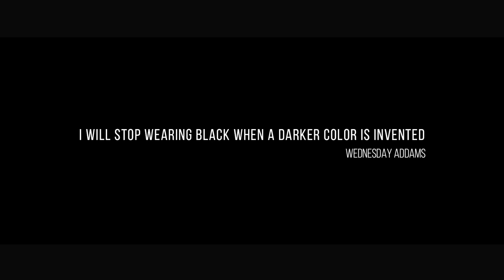Black Wedding Dresses & Gowns | Weddings in Black & Gothic style Teaser by StylishBrideAccs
Our new "Black wedding dresses" collection focus specifically on weddings at black & gothic style. We're happy to say times have changed: Black wedding is super-trendy and we proud that can sew a special & unique dress for you.
Black color dress is a great way to attract attention: prom, engagement, wedding & evening events.